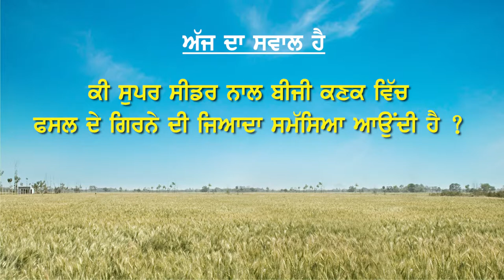Learn about Crop Lodging using Super Seeders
Air Pollution Action Group (A-PAG) supported the Punjab Government to develop a series of FAQ videos on the Happy Seeder and Super Seeder machines. These videos feature experts from the Punjab Agriculture University (PAU), Ludhiana and are aimed at addressing common doubts and misconceptions around these machines.